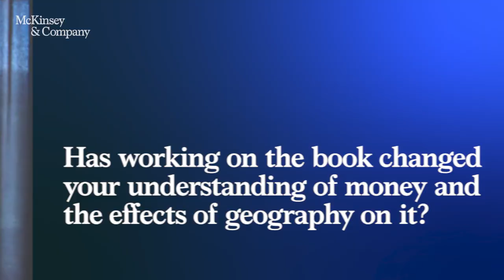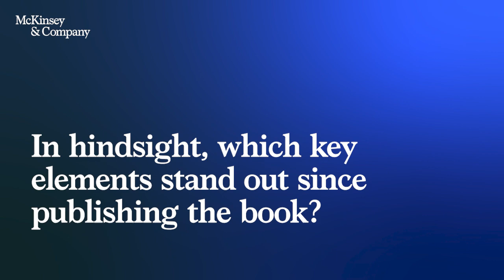Dr James Cheshire on "The Atlas of Finance" | McKinsey Author Talks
Professor and cartographer James Cheshire of the University College London discusses his new book, “The Atlas of Finance: Mapping the Global Story of Money.”

Cheshire, who illustrated the book with designer Oliver Uberti, delineates the behind-the-scenes creative process for conceiving and developing engaging data visualizations to explain the complex history of money. He explains the crucial role of data in storytelling and shares thoughts on the impact of money across geography and social stratification.